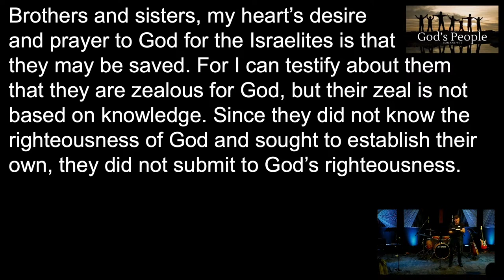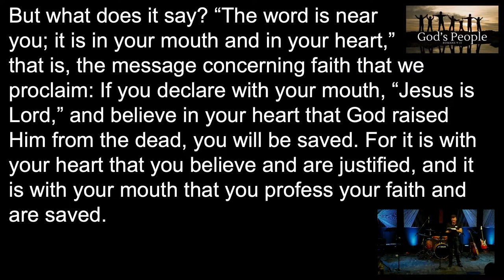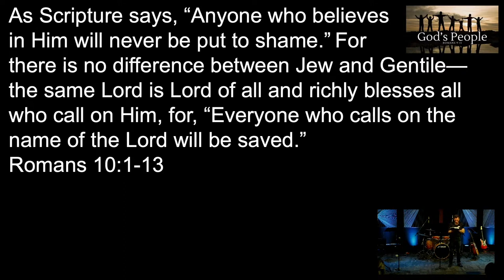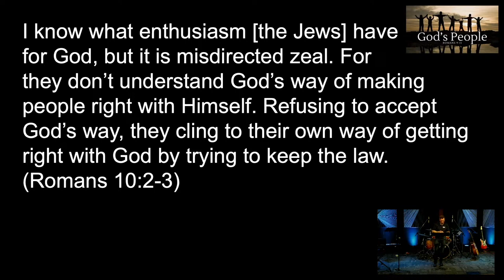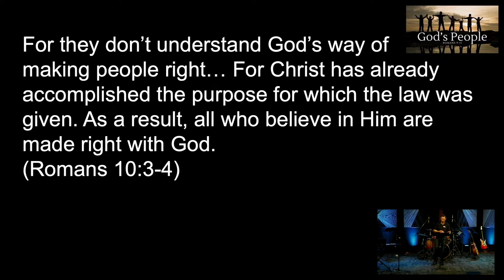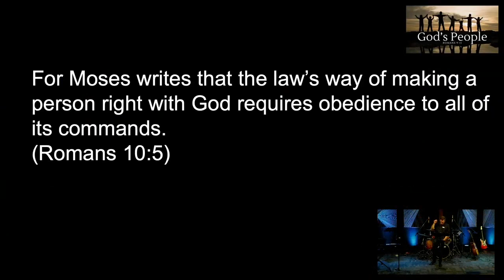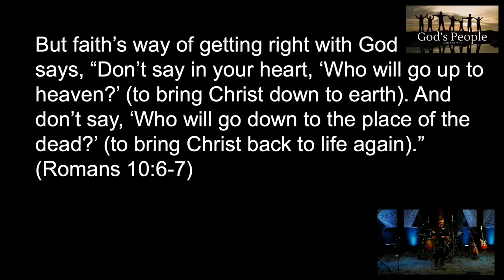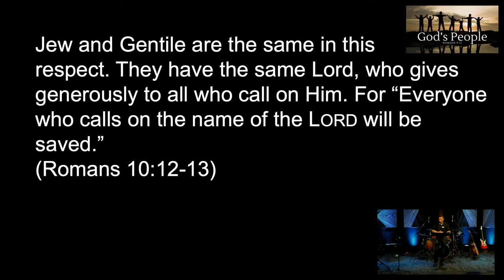Prodigal not Misdirected